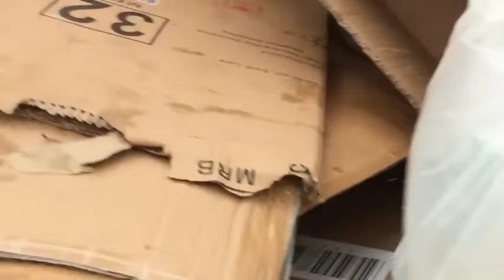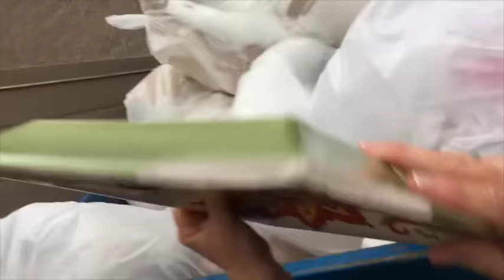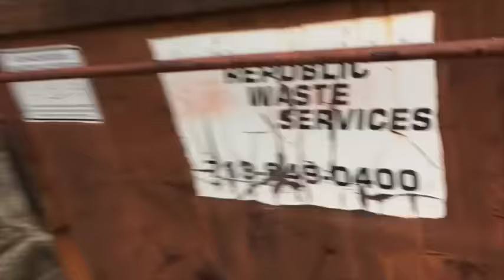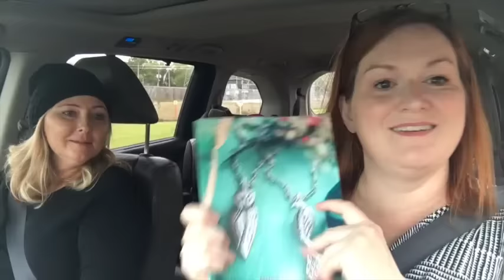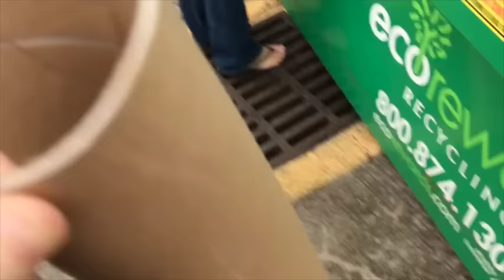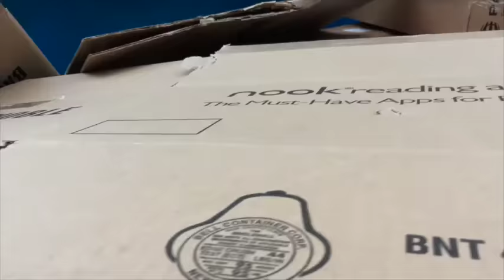Our 1st Time Dumpster Diving Ride Along, Dumpster Dive Haul from Pier 1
I go out dumpster diving for the first time ever!!!  She finds some things that she can repurpose & I find some great boxes.  A lot of the bins were empty, but we had a great time and are planning to go again next week!!!

*Mailbox*
Friendswood, TX
77549